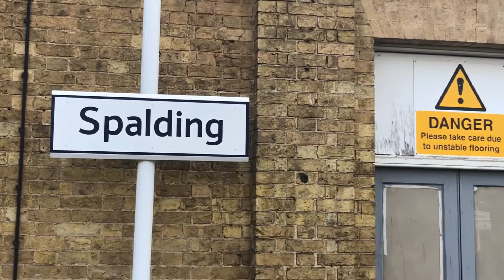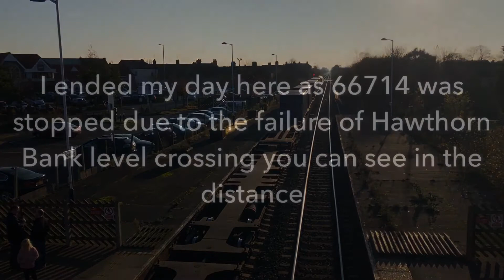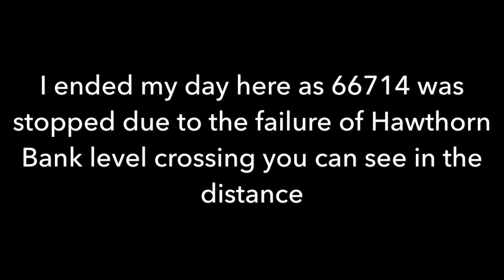ECML diversions at Spalding 17/11/18.